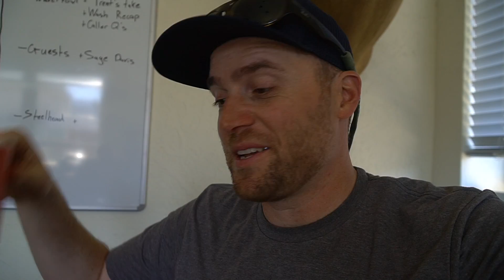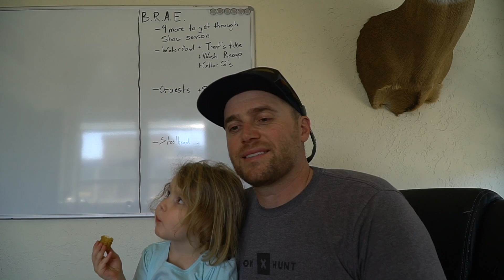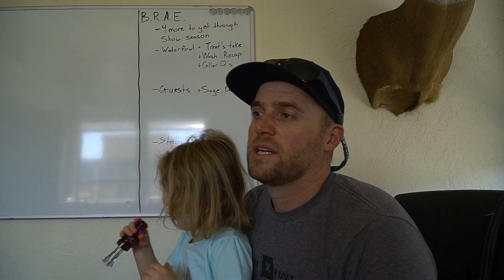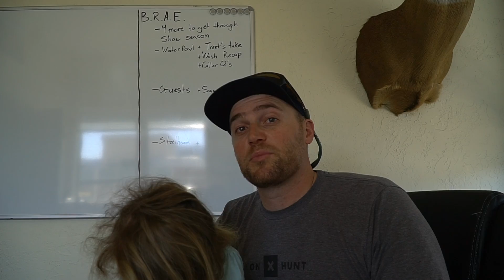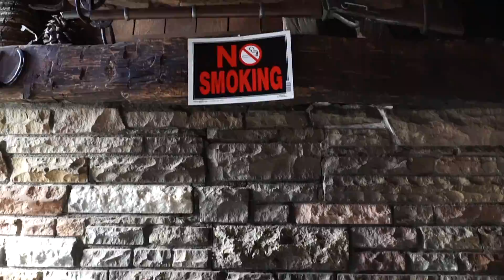BEAD FISHING for STEELHEAD on a SMALL COASTAL RIVER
High water forces us out of the DRIFT BOATS and to a small COASTAL RIVER to BOBBER FISH for WINTER STEELHEAD with the guys from HUSH!